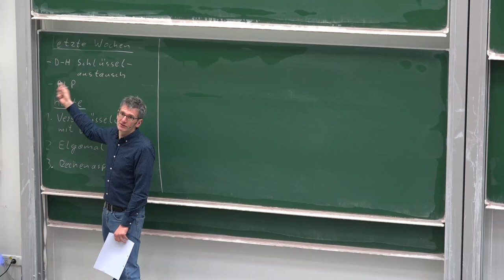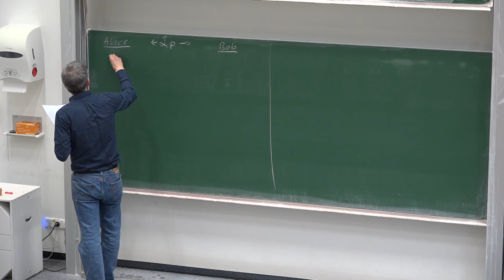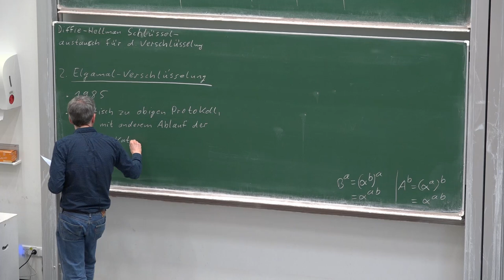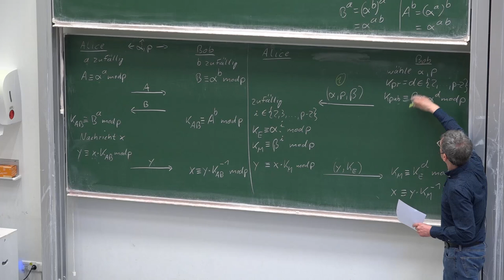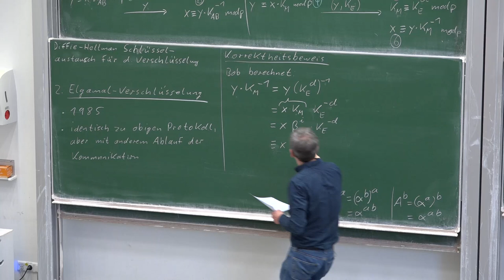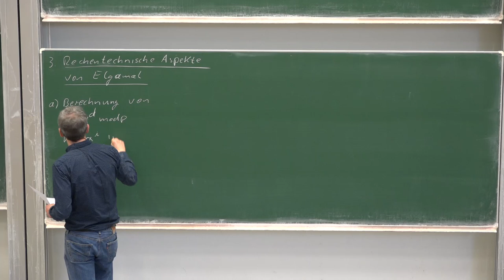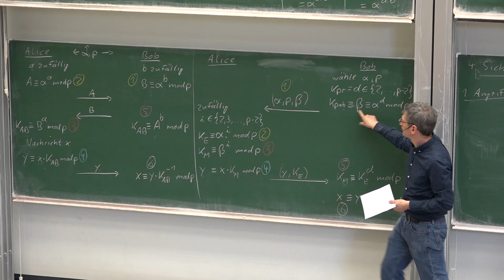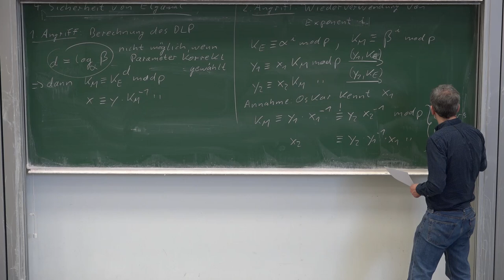Vorlesung 16: Das Verschlüsselungsverfahren nach ElGamal von Christof Paar